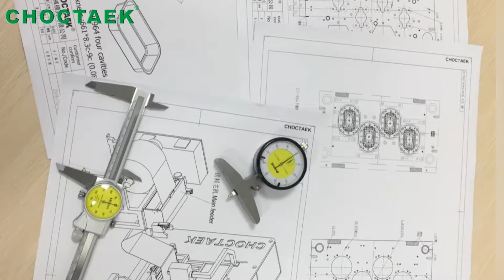Aluminium foil container making machine with two cavities smooth-wall container mould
CHOCTAEK is the professional company to produce the aluminium foil container making machine and mould in China with more than 18 years experience .   In this near fews years , the smooth-wall container is more and more popular  in the market , CHOCTAEK has focus on improve the technology to help the customer to expand the products and market.

Best regards !